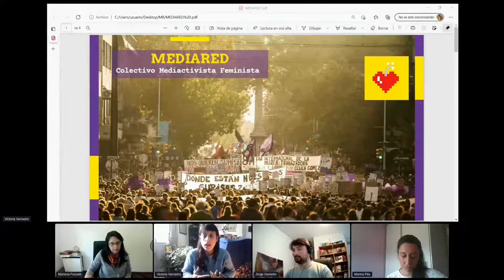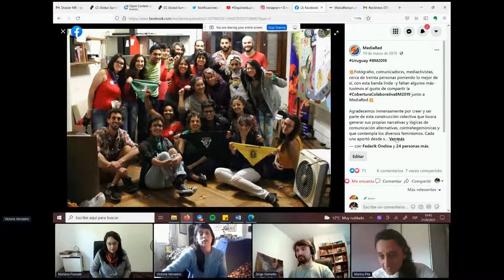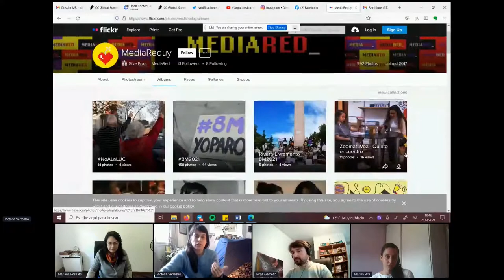Cultura libre y mediactivismo en América Latina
Grabación de la sesión "Cultura libre y mediactivismo en América Latina", realizada el 21 de septiembre de 2021 en el marco de la Creative Commons Global Summit 2021.
Expositoras: Victoria Verrastro (Mediared) y Marina Pita (Intervozes).
Presentan: Mariana Fossatti y Jorge Gemetto (Ártica).